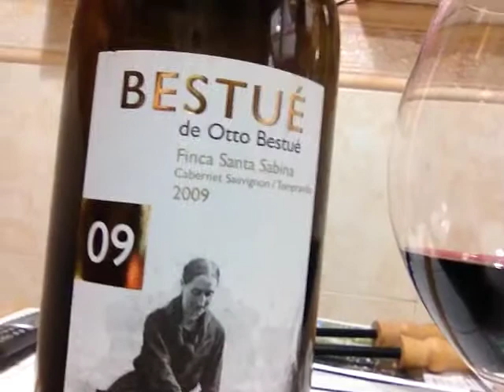Bestué, Finca Santa Sabina 2009 (DO Somontano). De la bodega Otto Bestué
Mineral, balsámico, necesita abrirse. Madera presente, que aún necesita domar un poco. Expresión varietal perfecta. Punta amarga y buena acidez que presume una buena guarda. Mejor al segundo día de abrir.

Me gusta. Tiene buena materia. Buena añada. Para seguir de cerca.